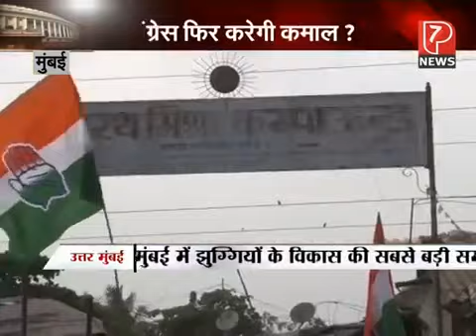General Elections 2014 Maharashtra. BJP strong enough to win 2014